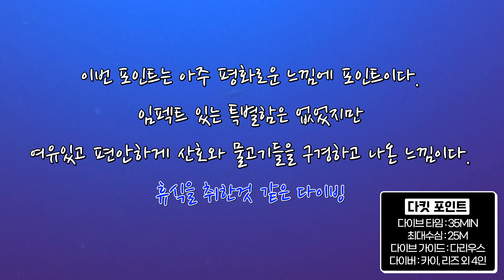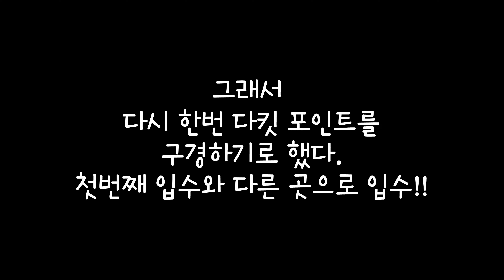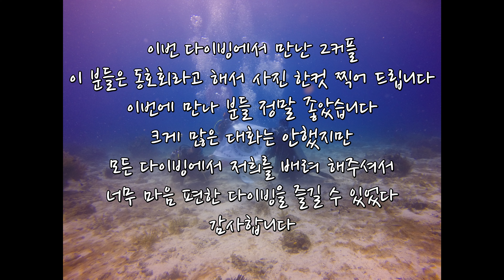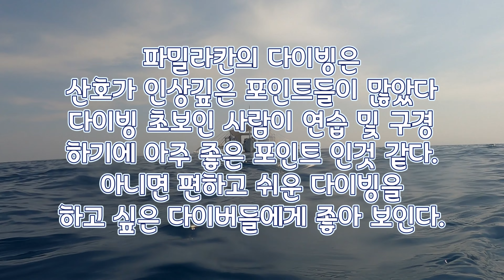필리핀 스쿠버 다이빙 투어 보홀 파밀라칸 산호가 엄청난 여행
파밀라칸 다이빙 포이트 산호가 끝내줘요~